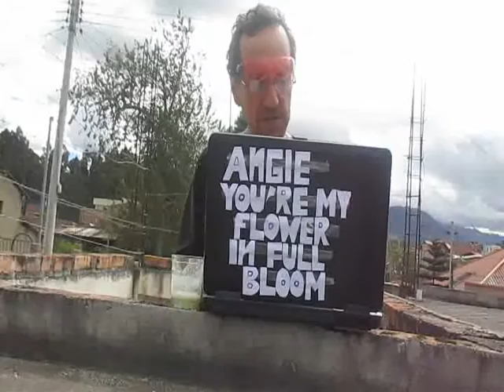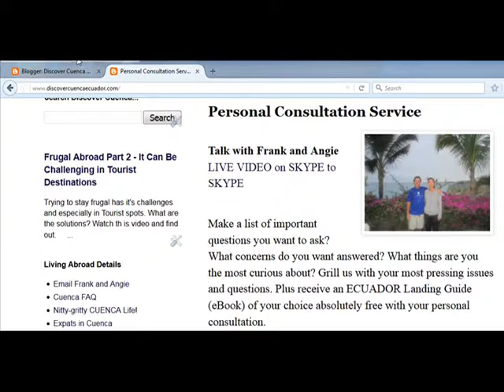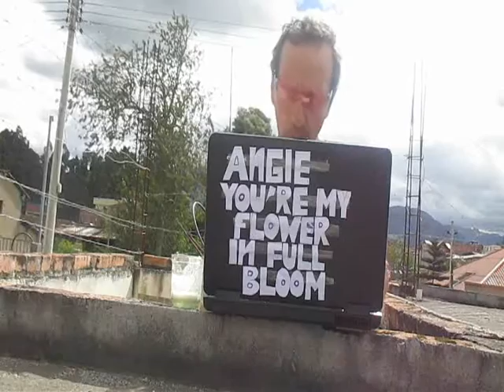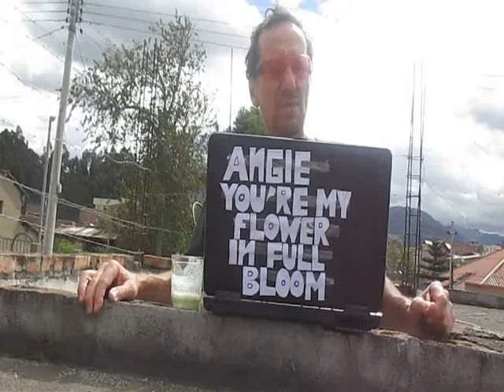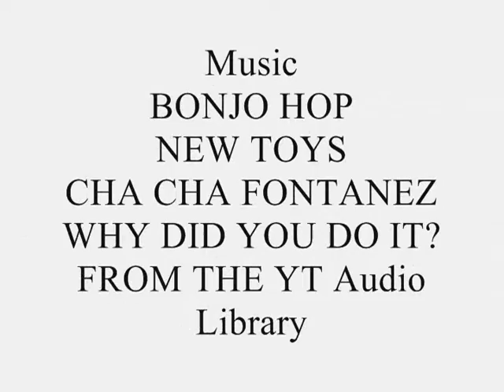After 5 Years in Ecuador What Would We Do Different?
What would we do different about our move to Cuenca Ecuador knowing what we know now? See the video!We vlog/blog several times per week about what it's like to live abroad in developing countries but mostly in Ecuador and Panama. Scroll down to read more and get great reference materials.
We Help Expats thru the entire process of renting in Ecuador